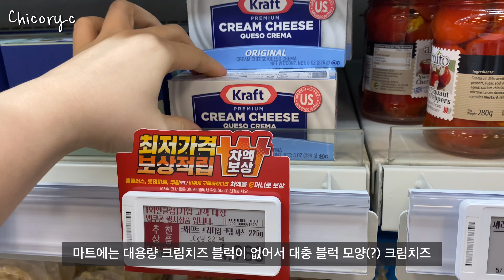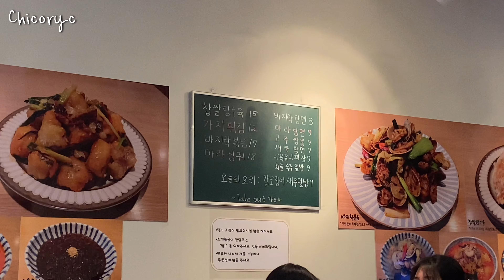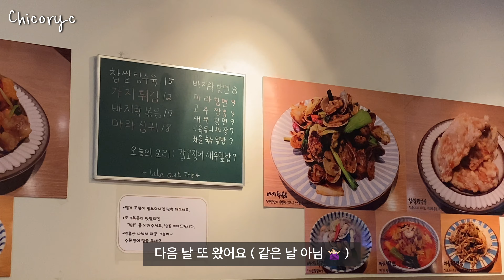🌱CHICORY VLOG : 뉴욕 베이글 클래스도 다녀오고, 마트 장도 보고, 맛집 연속 방문도 한 자취 직딩 일상 브이로그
늘 부족하지만 편하고 즐겁게 봐주세요.
감사합니다.

[ 무례하고 불쾌한 댓글은 삭제, 차단하겠습니다. ]